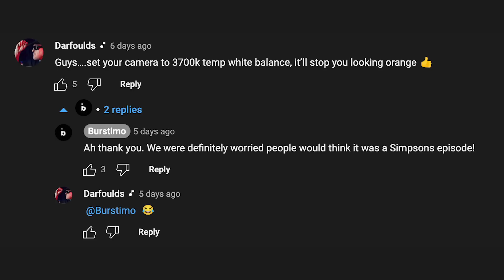The Best Approach to Instagram for Artists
The best approach for an Artist to grow their Instagram followers is to do what David Beckham does.

We're a music marketing agency, working to ensure artists across the globe can promote their music effectively, securing fans, streams and followers. Learn how to grow your fanbase with modern marketing techniques used daily for artists at all levels in their career. Whether you're just about to release your debut song or you're a charting major label artist, our tips ensure every artist can get their music the exposure it deserves.